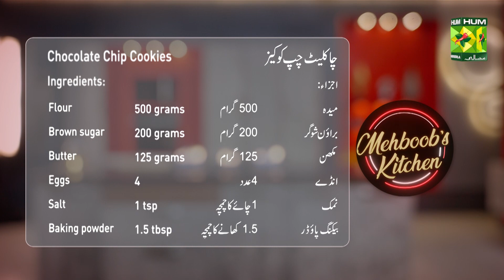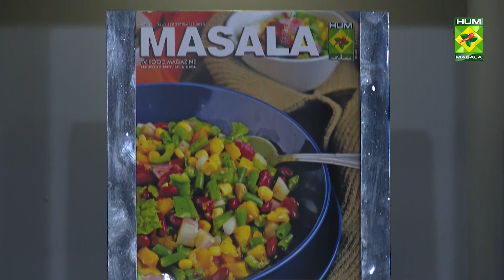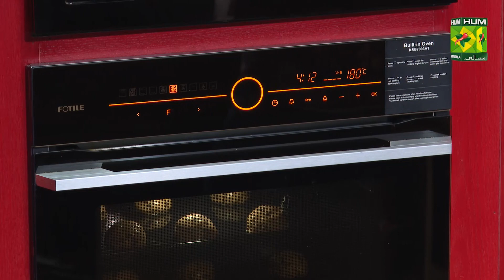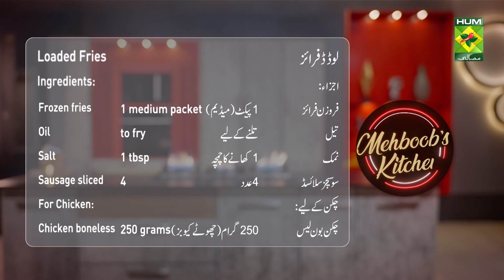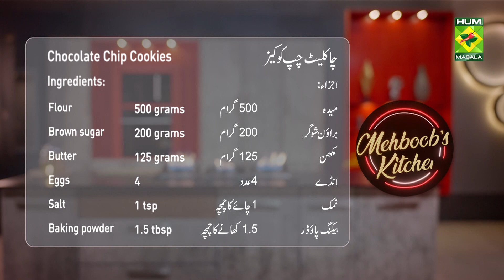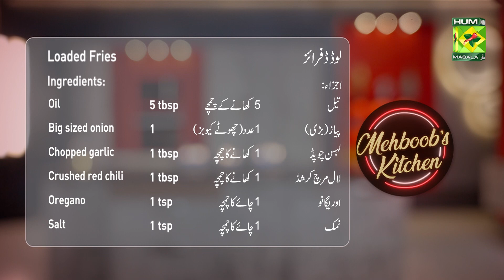Chocolate Chips Cookies & Loaded Fries | Mehboob's Kitchen | Chef Mehboob | MasalaTv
Chocolate Chips Cookies & Loaded Fries | Mehboob's Kitchen | Chef Mehboob | 15 Sep 23 | MasalaTv @MasalaTVRecipes

Chocolate Chip Cookies Written Recipe :

Ingredients:
Flour   500 grams
Brown sugar  200 grams
Butter   125 grams
Eggs   4
Chocolate chips

Method:
Beat the butter and sugar in the pot and add the eggs one by one and beat them, now add the rest of the ingredients and beat them well, place the round cookies on a colorless baking sheet, and bake them in the pre-heated oven at 180 degrees for fifteen minutes. Do and serve

Loaded Fries Written Recipe :

Ingredients:
Frozen fries  1 medium packet
Sausage sliced  4

For Chicken:
Chicken boneless    250 grams
Oil  5 tbsp
Big-sized onion  1
Chopped garlic  1 tbsp
Crushed red chili 1 tbsp

For Cheese Sauce:
Grated cheddar cheese  1 cup

Method:
Add oil to the pan for the chicken and cook the garlic for one minute, add the chicken and fry on high heat for five minutes, then fry the onion, red pepper, oregano, and salt for two minutes and keep aside, all the ingredients for the cheese sauce. Put in and cook for five minutes and keep aside. Heat oil in a pan for fries and cook frozen fries for five minutes. Add salt and mix. Put the fries in a serving platter. Keep, pour the chicken mix over the fries and cheese sauce over the chicken, and serve with mayonnaise and ketchup.